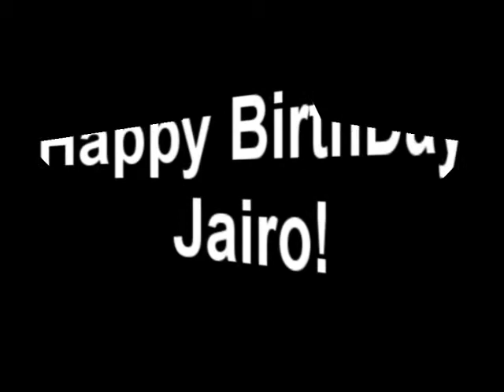Feliz Cumple Jairo!